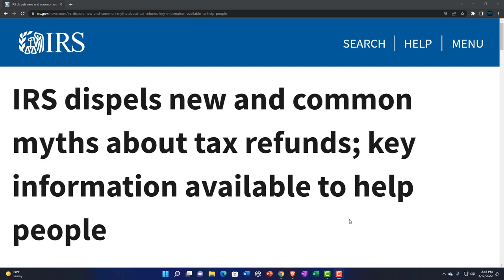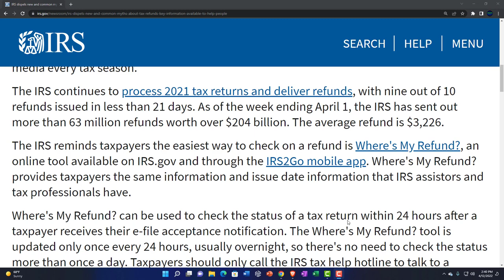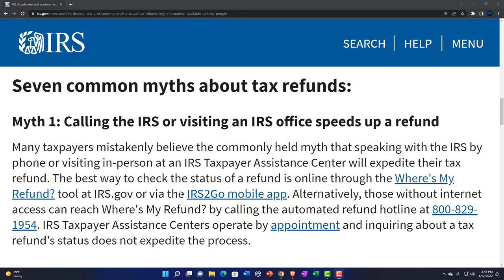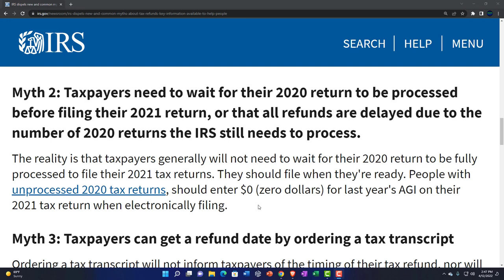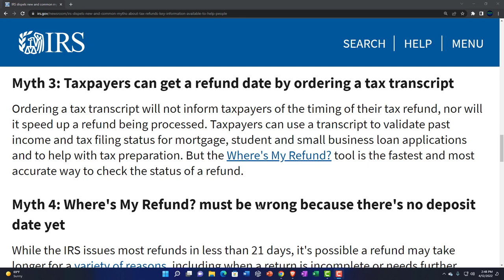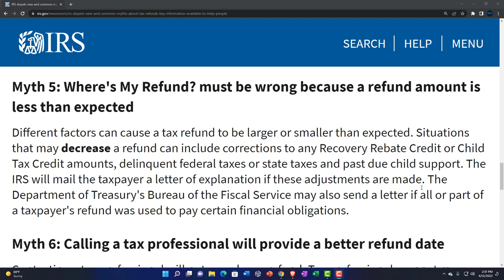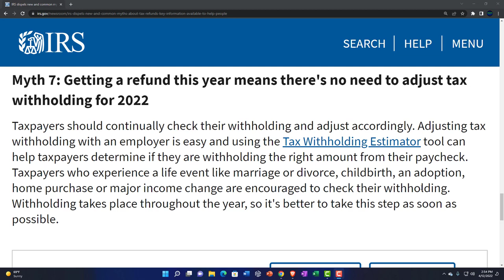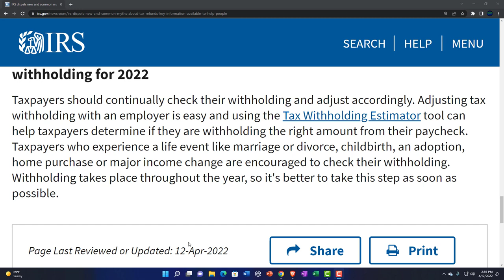IRS dispels new and common myths about tax refunds; key information available to help people 138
IRS dispels new and common myths about tax refunds; key information available to help people
With the April 18 tax-filing deadline closing in for most taxpayers, the Internal Revenue Service wants to dispel some new and common myths about getting refund details or speeding up tax refunds. A number of these myths circulate on social media every tax season.

The IRS continues to process 2021 tax returns and deliver refunds, with nine out of 10 refunds issued in less than 21 days. As of the week ending April 1, the IRS has sent out more than 63 million refunds worth over $204 billion. The average refund is $3,226.

The IRS reminds taxpayers the easiest way to check on a refund is Where's My Refund?, an online tool available on IRS.gov and through the IRS2Go mobile app. Where's My Refund? provides taxpayers the same information and issue date information that IRS assistors and tax professionals have.

Where's My Refund? can be used to check the status of a tax return within 24 hours after a taxpayer receives their e-file acceptance notification. The Where's My Refund? tool is updated only once every 24 hours, usually overnight, so there's no need to check the status more than once a day. Taxpayers should only call the IRS tax help hotline to talk to a representative if it has been more than 21 days since their tax return was e-filed, or more than six weeks since mailing their return.

For those awaiting processing of a 2020 tax return, the IRS continues to make progress in this area and has taken numerous steps to help address this issue, including stopping the mailing of key notices and adding more IRS employees as part of surge teams to continue working tax returns, as well as amended returns and correspondence from last year.

Seven common myths about tax refunds:
Myth 1: Calling the IRS or visiting an IRS office speeds up a refund
Many taxpayers mistakenly believe the commonly held myth that speaking with the IRS by phone or visiting in-person at an IRS Taxpayer Assistance Center will expedite their tax refund. The best way to check the status of a refund is online through the Where's My Refund? tool at IRS.gov or via the IRS2Go mobile app. IRS Taxpayer Assistance Centers operate by appointment and inquiring about a tax refund's status does not expedite the process.

Myth 2: Taxpayers need to wait for their 2020 return to be processed before filing their 2021 return, or that all refunds are delayed due to the number of 2020 returns the IRS still needs to process.
The reality is that taxpayers generally will not need to wait for their 2020 return to be fully processed to file their 2021 tax returns. They should file when they're ready. People with unprocessed 2020 tax returns, should enter $0 (zero dollars) for last year's AGI on their 2021 tax return when electronically filing.

Myth 3: Taxpayers can get a refund date by ordering a tax transcript
Ordering a tax transcript will not inform taxpayers of the timing of their tax refund, nor will it speed up a refund being processed. Taxpayers can use a transcript to validate past income and tax filing status for mortgage, student and small business loan applications and to help with tax preparation. But the Where's My Refund? tool is the fastest and most accurate way to check the status of a refund.

Myth 4: Where's My Refund? must be wrong because there's no deposit date yet
While the IRS issues most refunds in less than 21 days, it's possible a refund may take longer for a variety of reasons, including when a return is incomplete or needs further review. Delays can be caused by simple errors like an incomplete return, transposed numbers or when a tax return is affected by identity theft or fraud. The Where's My Refund? tool only updates data once a day – usually overnight.

Myth 5: Where's My Refund? must be wrong because a refund amount is less than expected
Different factors can cause a tax refund to be larger or smaller than expected. Situations that may decrease a refund can include corrections to any Recovery Rebate Credit or Child Tax Credit amounts, delinquent federal taxes or state taxes and past due child support. The IRS will mail the taxpayer a letter of explanation if these adjustments are made. The Department of Treasury's Bureau of the Fiscal Service may also send a letter if all or part of a taxpayer's refund was used to pay certain financial obligations.